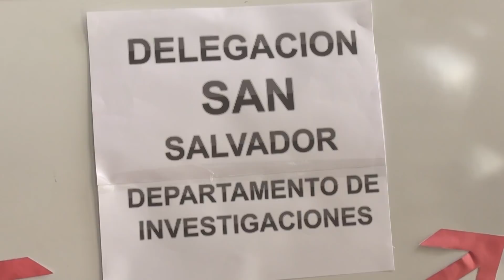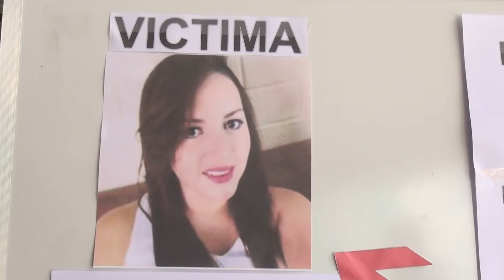Imagenes de apoyo Presentación del feminicidia Caso Jocelyn Abarca